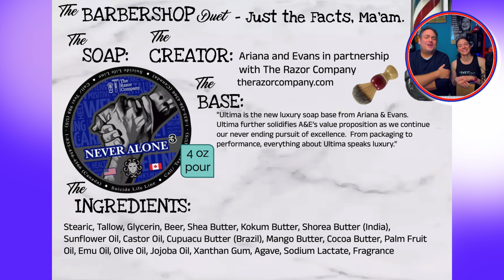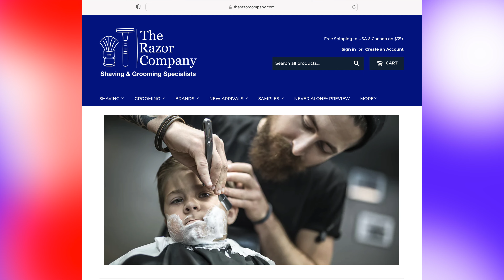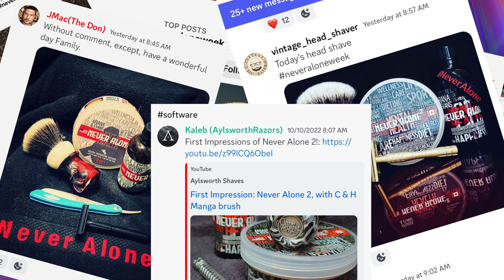The Barbershop Duet - Never Alone 3 Shave Soap by Ariana & Evans/The Razor Company Unboxing & Review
Never Alone 3 by Ariana & Evans/The Razor Company Unboxing and Review

Chapters:
0:00 - Intro
1:24 - Meet the Soap
2:10 - The Base and Ingredients
2:38 - The Unboxing
5:54 - First Impressions
10:46 - Original Scent Notes
15:15 - We Scent You, Our Impressions
19:43 - Get Your Own
19:53 - How it Shaves
21:55 - Messages
23:01 - Closing